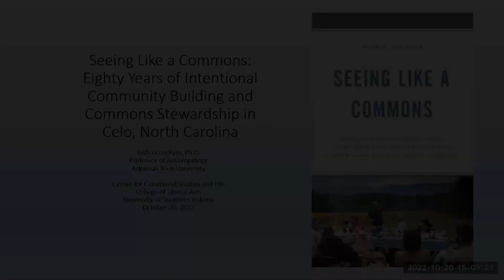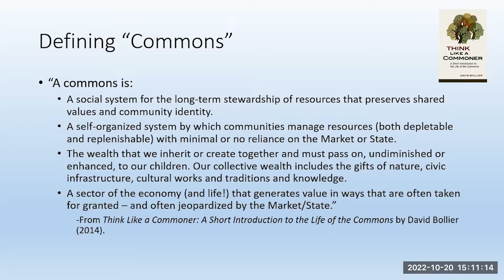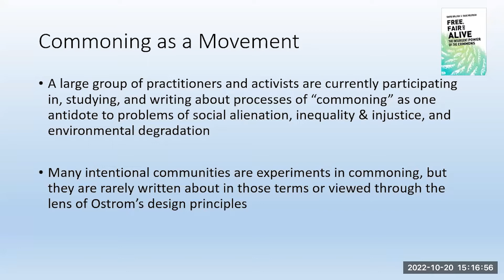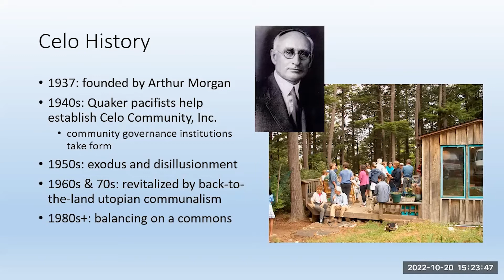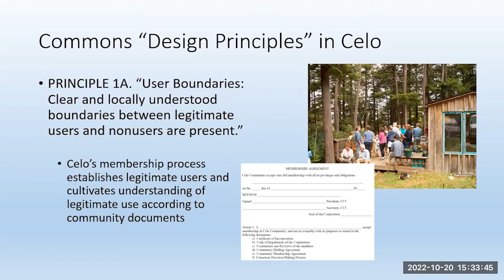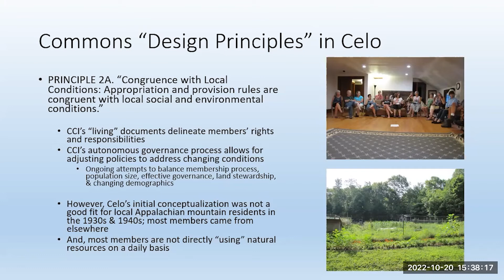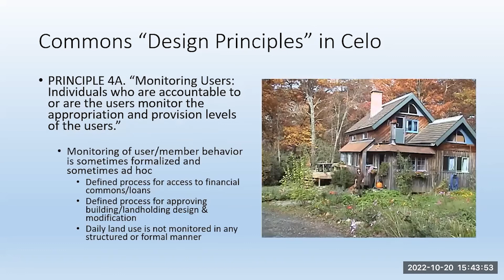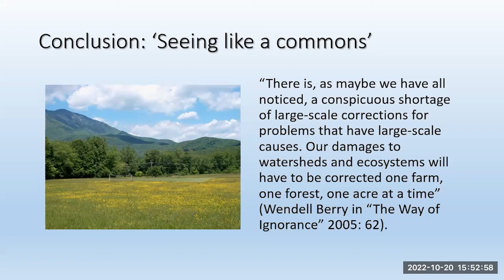Seeing Like a Commons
In Seeing Like a Commons, Joshua Lockyer demonstrates how a growing group of people have, over the last eighty years, deliberately built Celo Community, a communal settlement on 1,200 acres of commonly owned land in the Appalachian Mountains of North Carolina. Through the story of the oldest existing non-sectarian intentional community in the United states, Lockyer shows how community members have cultivated the cultural practices and worldviews to become better stewards and citizens of both local landscapes and global commons. Using Elinor Ostrom’s “commons design principles” as a heuristic framework, and acknowledging the hard work and long-term commitment required, he suggests that Celo may offer a rough framework for other groups who may wish to be good commons stewards.